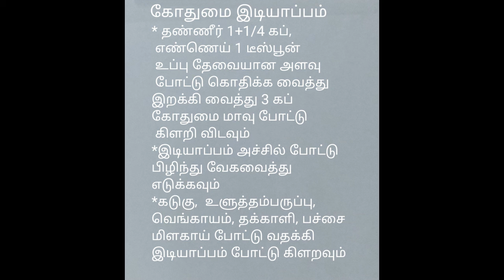கோதுமை மாவில் இடியாப்பம் இப்படி செய்து பாருங்கள் குழந்தைகள் மிகவும் விரும்பி சாப்பிடுவார்கள்